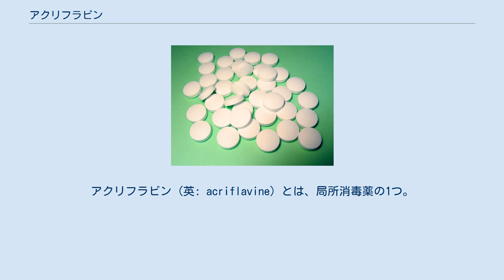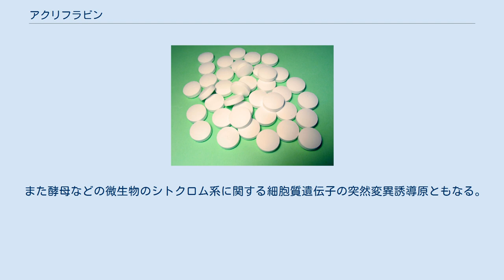アクリフラビン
アクリフラビン (英: acriflavine) とは、局所消毒薬の1つ。
別名トリパフラビン。
オレンジ色や茶色など類赤色の粉末、結晶である。
エタノールや水に難溶、エーテル、クロロホルムにはほとんど不溶。
水溶液は酸性を呈し、蛍光を放つ。
 アクリジン色素の殺菌作用の研究から1917年に発見された。
 眼や吸入において有害である。
色素として皮膚を染色するほか、刺激を与えることがある。
市販薬はよくプロフラビンと混合されている。
市販薬として種々の名称がある。
 ドイツの医学研究者パウル・エールリヒによって1912年に発見され、第一次世界大戦中に睡眠病に対して使用された。
アクリジンから分離され、塩酸塩の形態では基本形よりも刺激性が増す。
 抗菌力が強く、多くのグラム陰性菌、グラム陽性菌の両方の細菌に効力があり、特に淋菌、ウェルシュ菌、レンサ球菌に有効である。
このことから殺菌剤、防腐剤、抗菌剤として用いられる。
観賞魚の外部真菌症の治療にも使用される。
 また酵母などの微生物のシトクロム系に関する細胞質遺伝子の突然変異誘導原ともなる。
 豚丹毒のワクチンとして、アクリフラビン耐性弱毒生ワクチンが存在する。
 ほか、レニウムの検出にも用いられる。